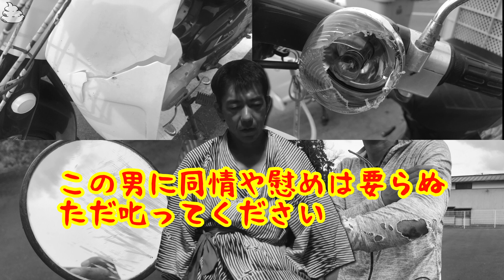【KFC通信】佐渡ツーの帰り道、彼の身に起きた惨劇について◇曰く、オレじゃなかったら即死だった。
佐渡ツーリングの帰り道にＫ氏がスーパーカブで転倒しました。速度が遅い原付ゆえの、後続車に気を使って路側帯を走るという危険運転をしている中、舗装の端にありがちな段差にハンドルを取られてバランスを失ったそうです。本人曰くかなり派手にイッたらしいですが、あの男は話を盛るので、実際は地味にコケたんだと思います。

カブの損害は、ミラーに擦過痕、ウインカーレンズとレッグシールドが破損、ステップの曲損程度で、すべて左側です。自走可能でした。Ｋ氏の怪我は左腕の擦過傷と左太ももの打撲（自己診断）だそうです。特に太ももの打撲が酷いらしく、１０日以上経った今でも痛むそうです。通院はしておらず、本人は湯治で治すと言って温泉に通っています。（事故前から日常的に通ってますが）

転倒したときにスバル（車種不明）に乗っていた方から助けていただいたそうで、非常に感謝しておりました。しかし、謝礼でも貰えると思って心当たりがある方が名乗り出てくださっても、私からはなにも出来ませんのでよろしくおねがいします。

どうかみなさま、安全運転を心がけて運転しましょう。